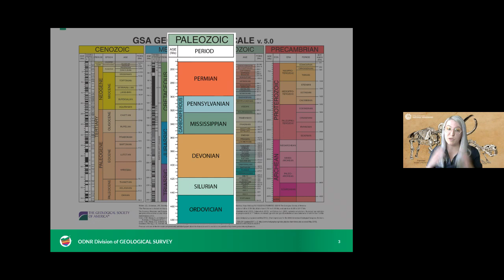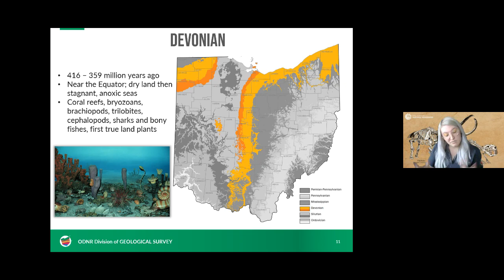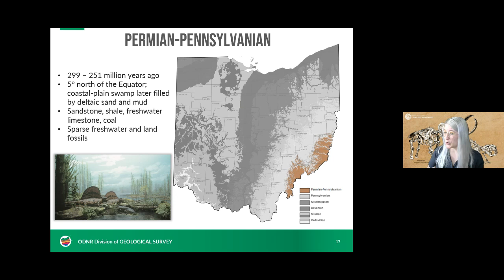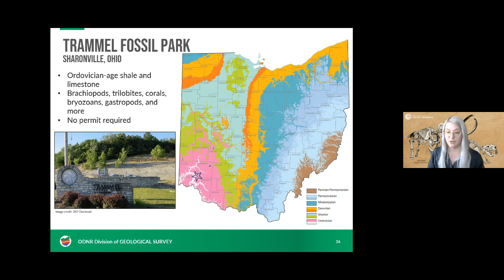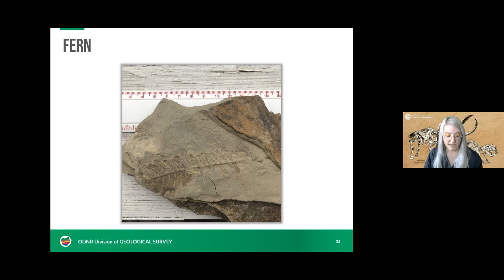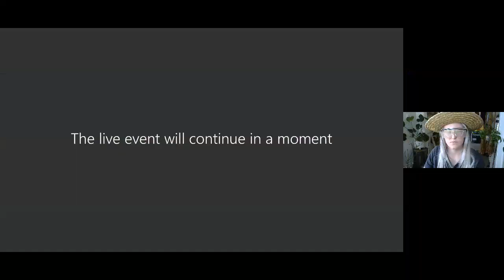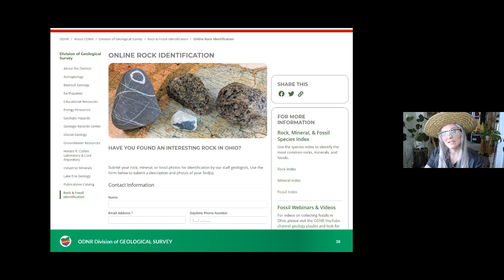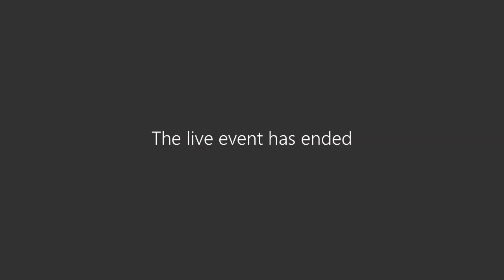Girls Scouts Love State Parks: Fossil Hunting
Learn all about fossil hunting from our friends at the ODNR Division of Geological Survey.